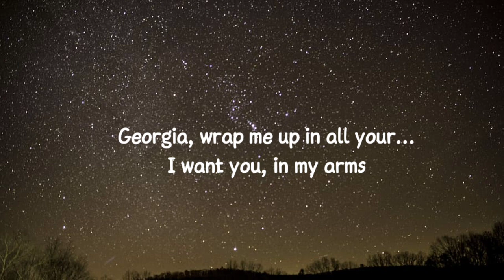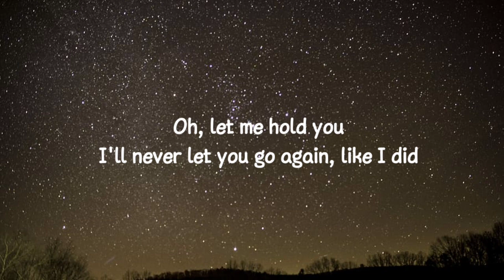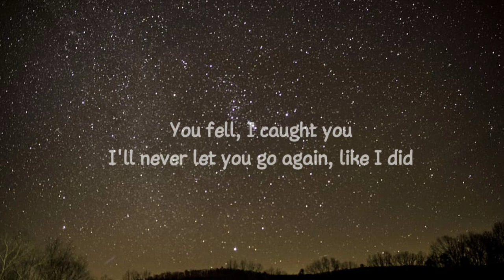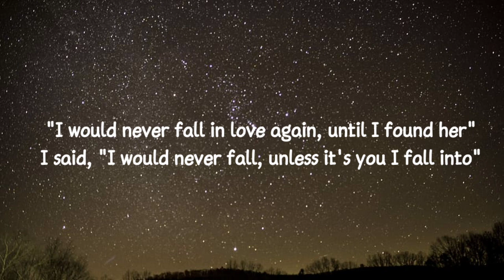Stephen Sanchez - Until I Found You (Lyrics)